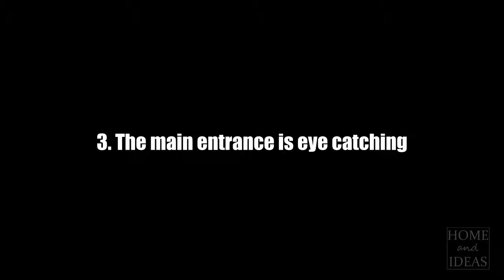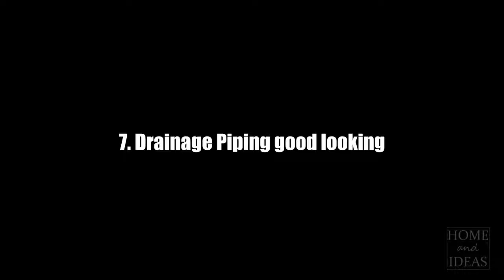Exterior Home Design Ideas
►CONNECT WITH HOME & IDEAS !